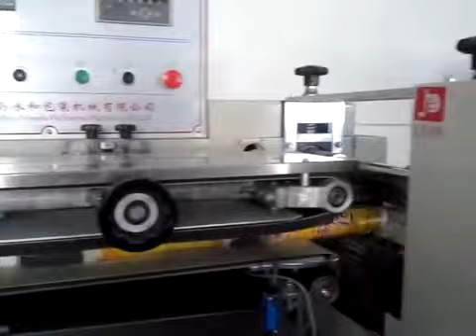Heat Shrink Packing Machine